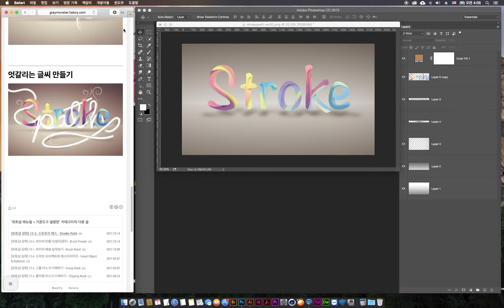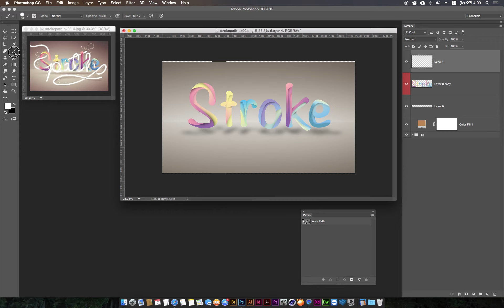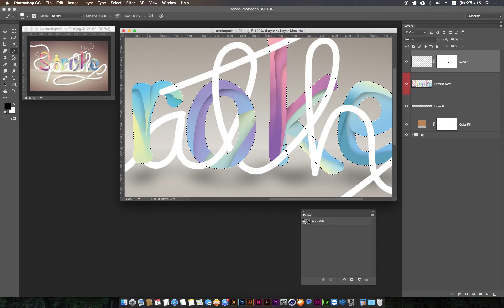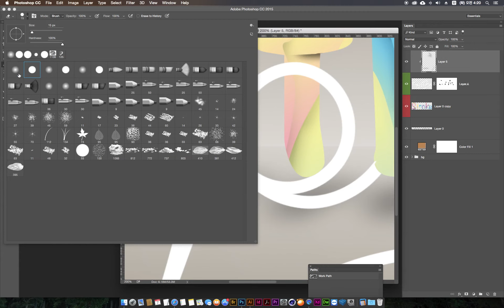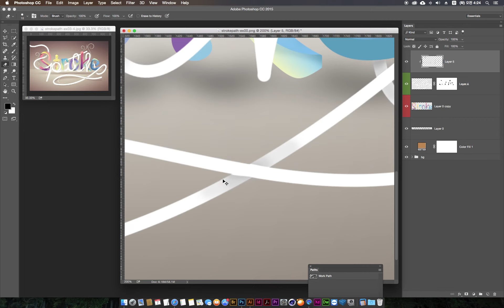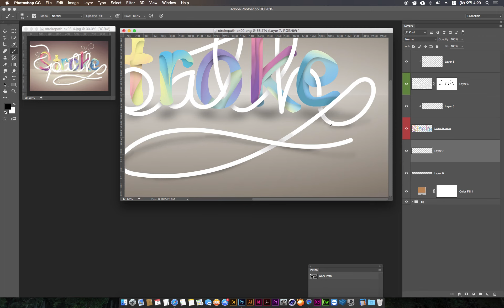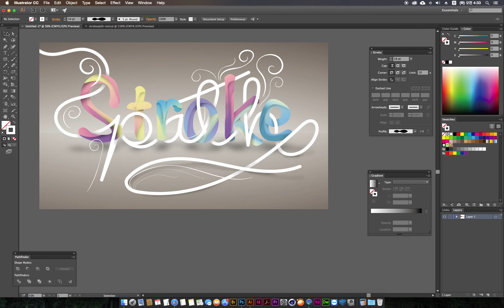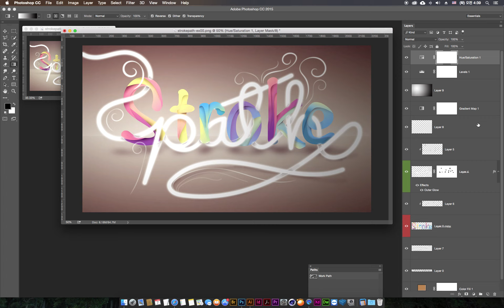[포토샵 강좌] 13-2 엇갈리는 글씨 만들기 - Stroke Path